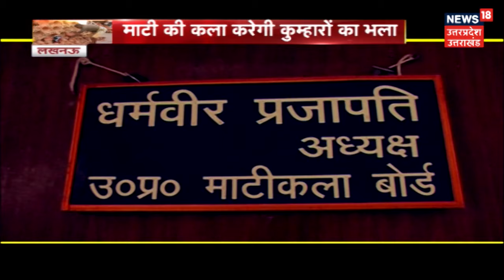शिल्पकला से मिलेगा रोजगार, कुम्हारों के परंपरागत पेशे को ज़िंदा रखने की पहल